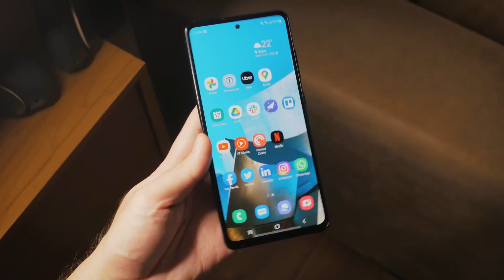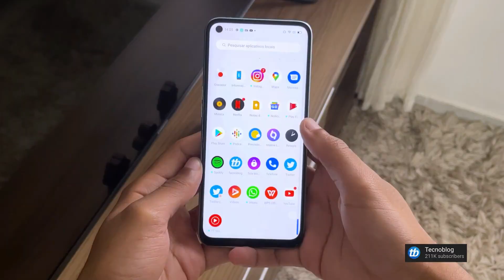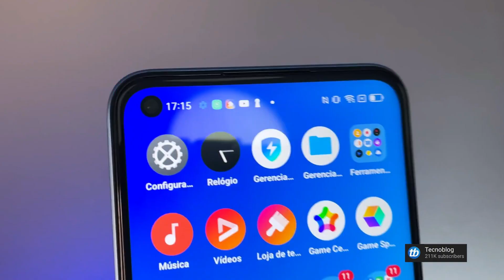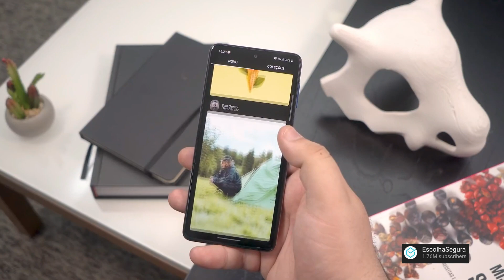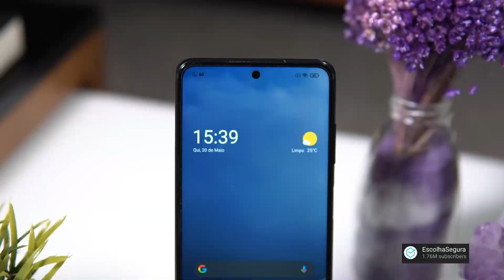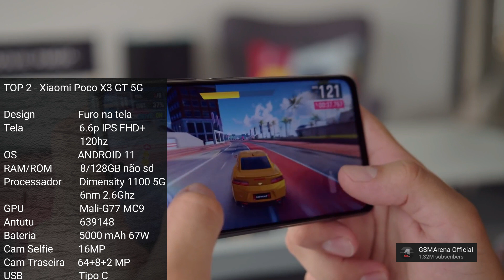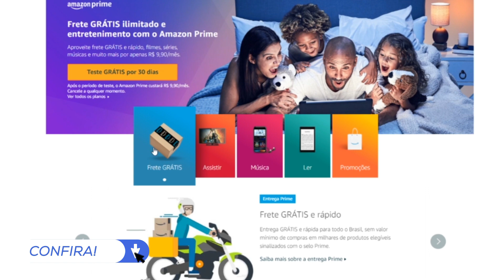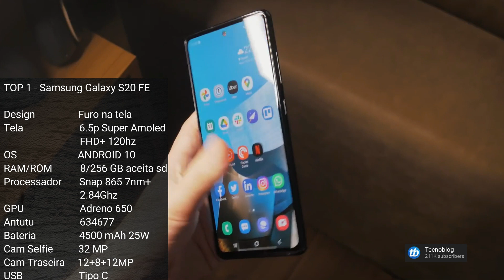MELHOR CELULAR BOM E BARATO DE 8GB RAM BLACK FRIDAY ! Link Atualizado 2024